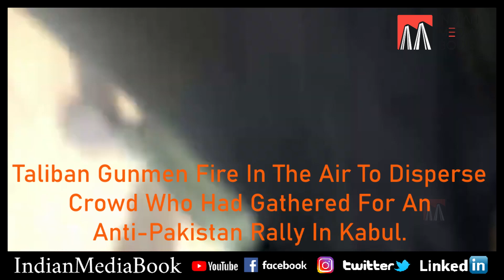Afghanistan: Taliban Fire Warning Shots At Protest In Kabul